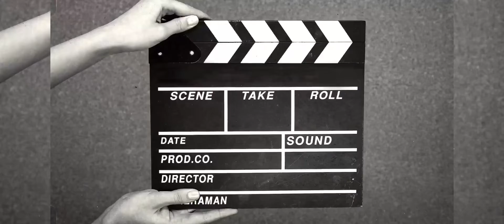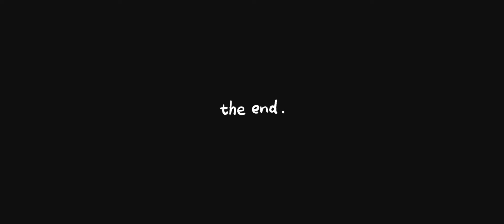🎬WINTER JACKET HAUL 2022 |FILIPINA-DUTCH 💑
🔴MY CONTENT:
▶FITNESS

👉Intagram:Fitlife.motiv👋
 👉Yutube channel:Liza VM

Liza VM📌

🔴MY CONTENT:
▶FITNESS

👉Intagram:Fitlife.motiv👋
 👉Yutube channel:Ilocana In Holland